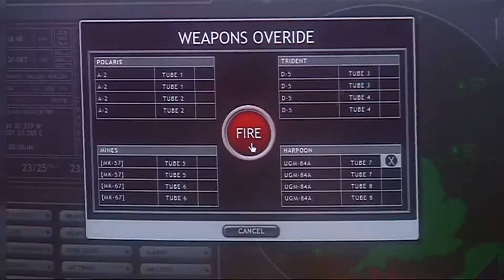Mickey Saves The World | World War Three | Doctor Who